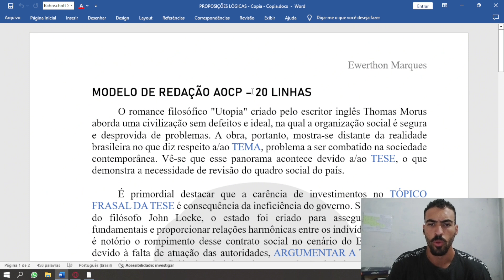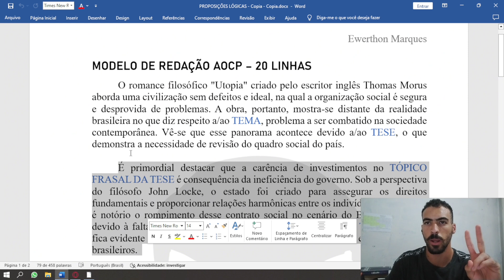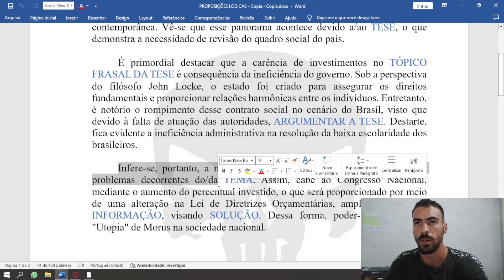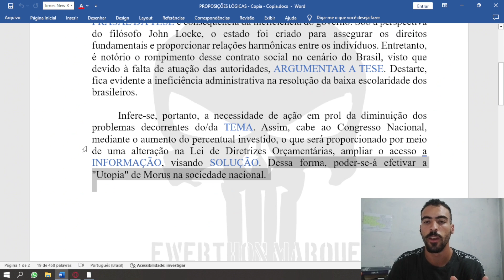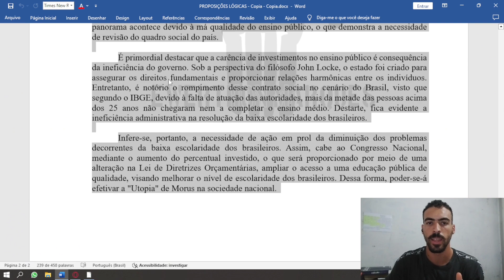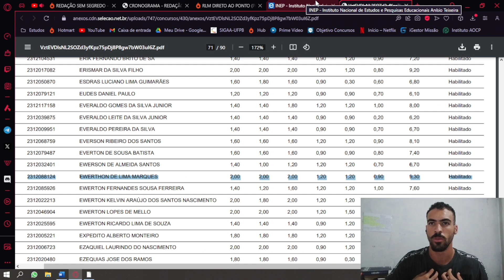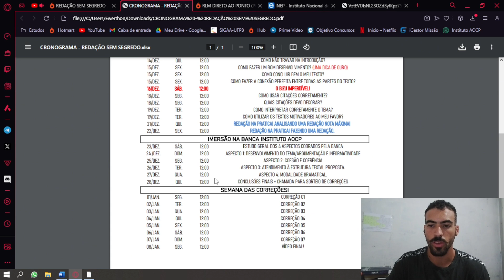MODELO DE REDAÇÃO PARA A PMPE (20 LINHAS) - COMO MELHOR SUAS REDAÇÕES! JORNADA PMPE 2024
VOU TE MOSTRAR OS SEGREDOS DA REDAÇÃO QUE NINGUÉM CONTA👇🏽
REDAÇÃO SEM SEGREDO POR APENAS 22,20.
APROVEITA QUE TÁ NA PRÉ-VENDA. (SERÃO 35 AULAS DE QUALIDADE E SEM ENROLAÇÃO!)

APRENDA RLM DE UMA VEZ POR TODAS!👇🏽
RLM DIRETO AO PONTO POR APENAS 17,90 (Aulas e questões da banca Instituto AOCP)

QUER CORRIGIR SUA REDAÇÃO MAS NÃO SABE COMO? EU MESMO POSSO CORRIGIR PARA VOCÊ POR UM PREÇO TOTALMENTE ACESSÍVEL! (E AINDA FAÇO UM VÍDEO COMENTANDO PONTO A PONTO DA SUA REDAÇÃO!)
ENTRE NO GRUPO DO WHATSAPP PARA MAIS DETALHES:👇🏽